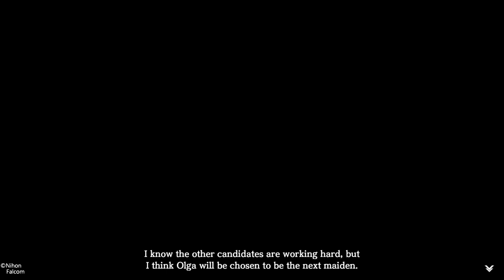YS 8 Lacrimosa of Dana nightmare playthrough part 13 Hummel